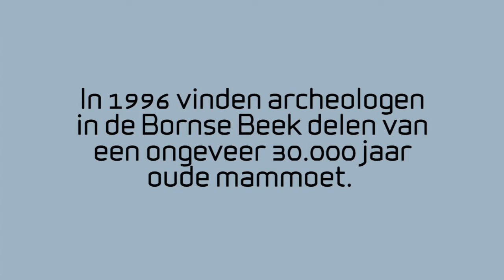De wolharige mammoet Boris van Borne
In 1996 worden bij graafwerkzaamheden in de Bornse beek bij Borne resten van een wolharige mammoet (Mammuthus primigenius) gevonden. Het betreft in eerste instantie een opperarmbeen, een scheenbeen en vier grote wervels. Uiteindelijk komen vijfenzestig delen van hetzelfde skelet tevoorschijn: weliswaar niet het hele dier, maar wel de meest complete mammoetvondst ooit in Nederland gedaan.